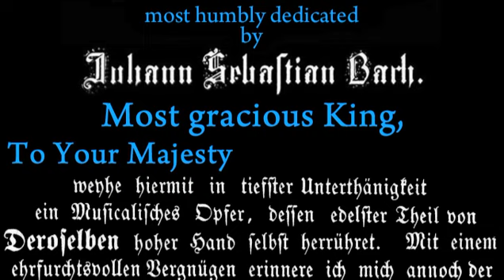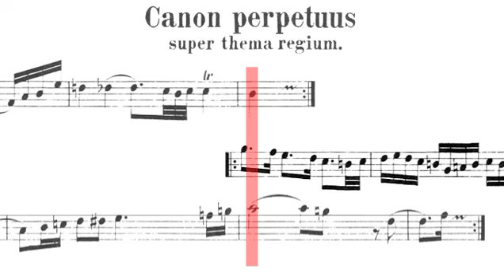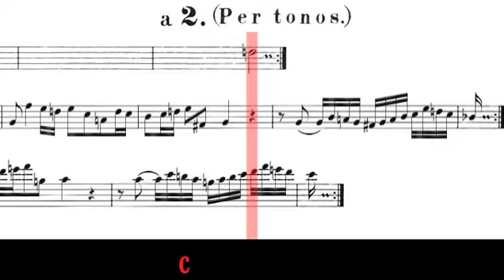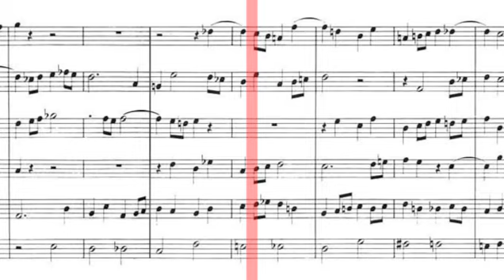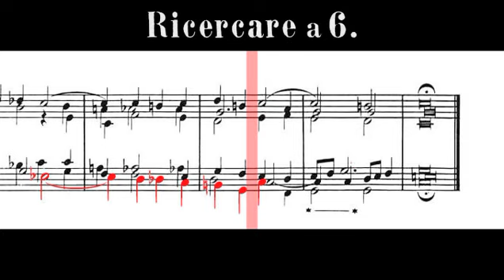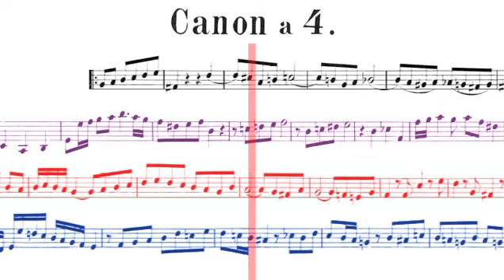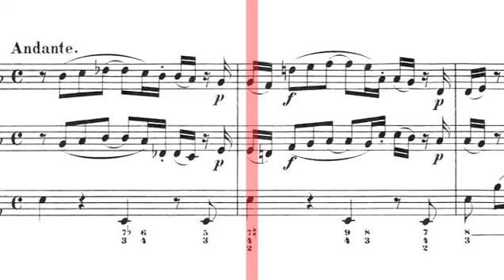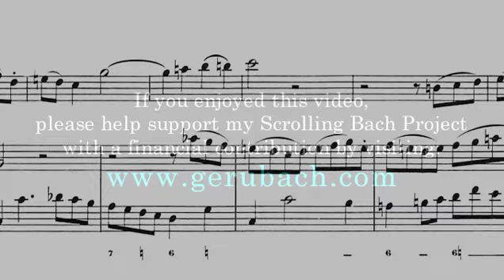BWV 1079 - Musical Offering (Scrolling)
Performer & Album Info - 1:10:35
1. Ricercar A 3 - 2:19
2. Perpetuus Super Thema Regium - 8:41
3.Canones Diversi Super Thema Regium:
3a: Canon a 2 -10:17
3b: a 2 Violini in Unisono - 11:55
3c: a 2 Per motum contrarium - 13:00
3d: a 2 Per augmentationem, contrario motu - 14:17
3e: a 2 (Per Tonos) - 16:38
3f: Fuga Canonica in Epidiapente - 20:20
4a. Ricercare a 6 (Full Score) - 22:56
4b. Ricercare a 6 (Keyboard Reduction) - 31:16
5.Canon a 2: Quaerendo invenietis
5a. Solution A - 40:39
5b. Solution B - 42:21
5c. Solution C - 43:34
5d. Solution D - 45:08
6.Canon a 4: Quaerendo invenietis
6a. Stationary Format - 46:38
6b. Scrolling Format - 48:54
Sonata sopr’il Soggetto Reale:
7. Largo - 51:07
8. Allegro - 55:38
9. Andante - 1:01:24
10. Allegro - 1:05:09
11. Canone Perpetuo - 1:08:08